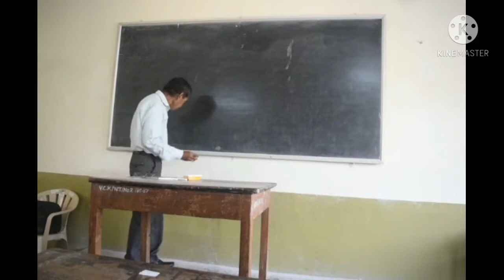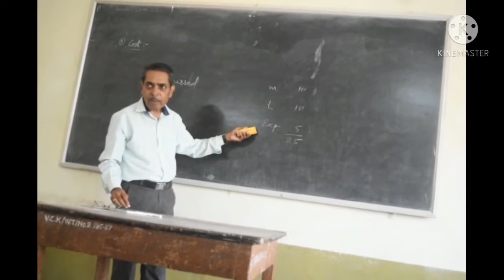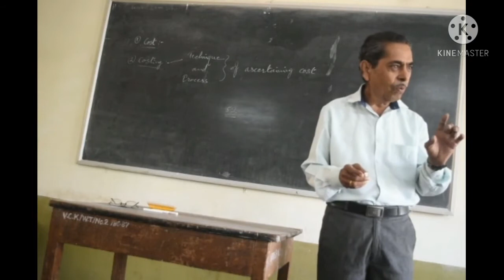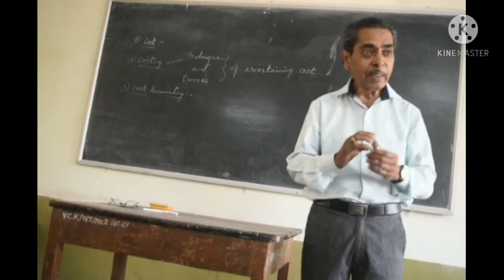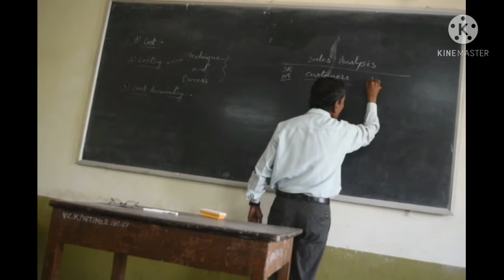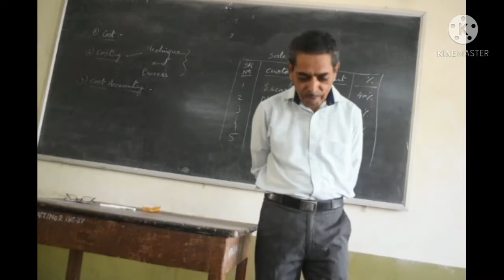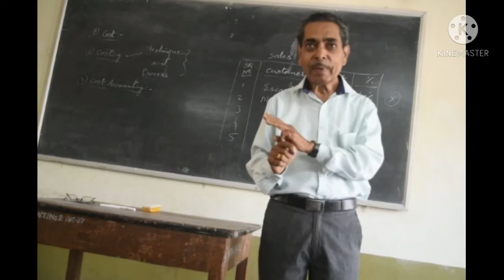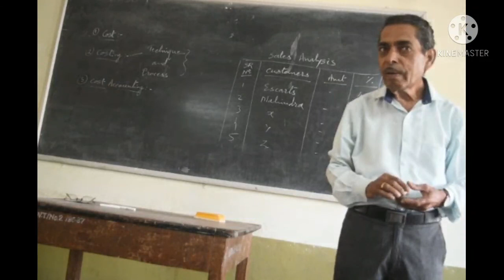Accounting MBA-101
FYBMA
Accounting  MBA101